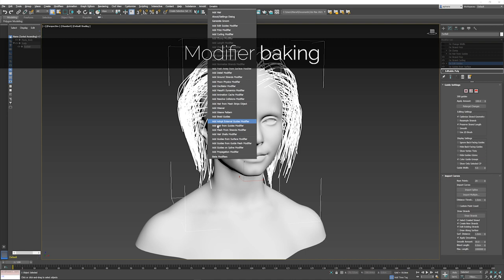Ornatrix 3dsmax V7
Version 7 of your favorite grooming plugin for 3dsmax is here after two years of active development and beta testing. This update builds on already top-of-the-line Ornatrix 3dsmax V6 to bring you new features, increase performance, and improve usability and productivity.